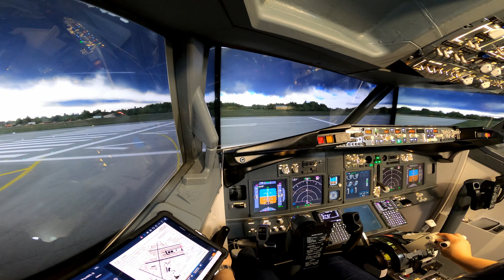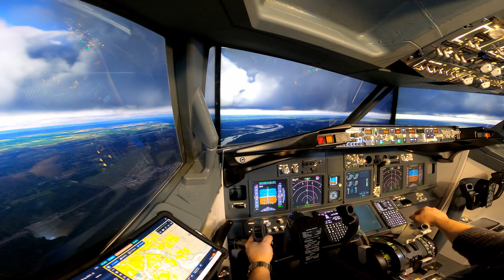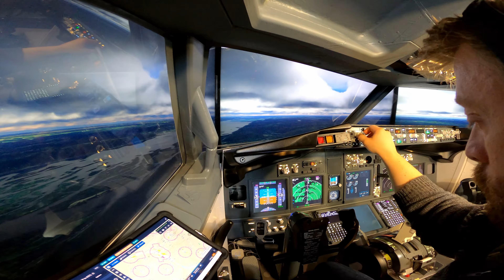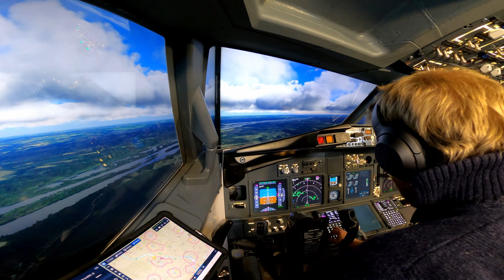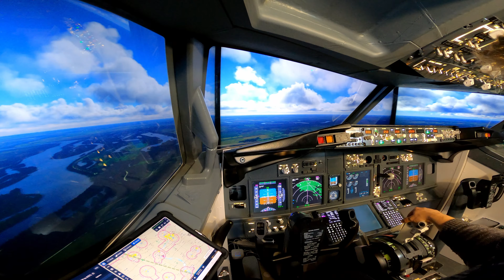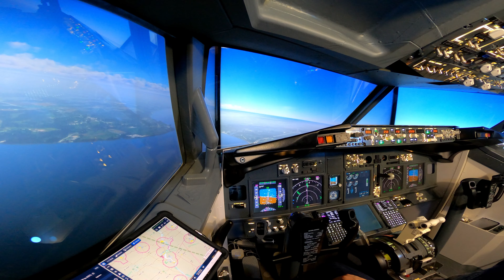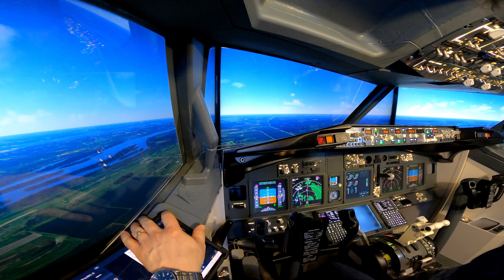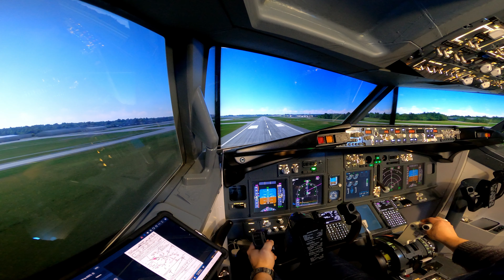Low level following the Mississippi River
Flying VFR from Minneapolis to St.Louis along the Mississippi River

Cockpit details:
Cockpit: diy design and build
Throttle quadrant: CockpitForYou
Software: Prosim 737
Simulator: Microsoft Flight Simulator 2020
Visuals: 3 x 65" LG TVs